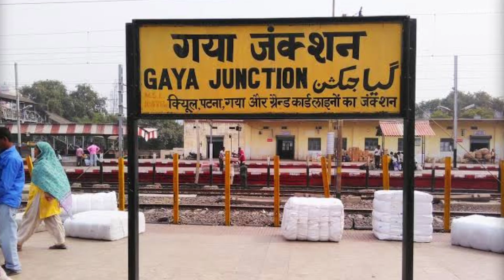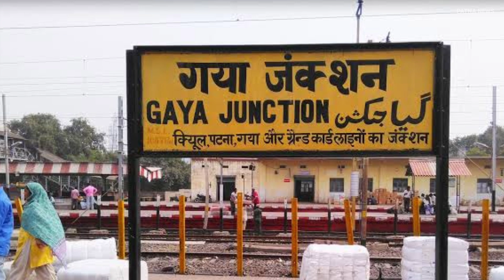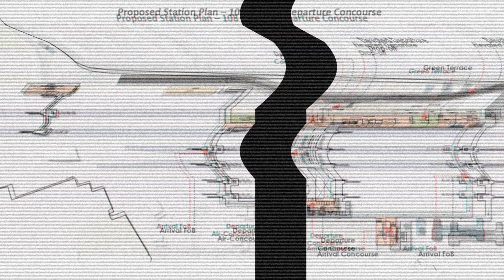बिहार को मिलेगा वर्ल्ड क्लास जक्शन | Indian Railways station Development | Patna News Arjun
muzaffarpur railway station redevelopment : मुजफ्फरपुर जंक्शन के निर्माण के बाद यह कैसा दिखेगा इसका 3D मॉडल रेलवे की तरफ से जारी कर दिया गया है आपको बता दूं कि मुजफ्फरपुर जंक्शन को जल्द ही अंतरराष्ट्रीय जंक्शन के तौर पर विकसित किया जाएगा।

00:00 indian Railway station Redevelopment project
00:48 Gaya and muzaffarpur junction Redevelopment
01:01 muzaffarpur junction Redevelopment
02:06 Muzaffarpur junction Redevelopment Project Map